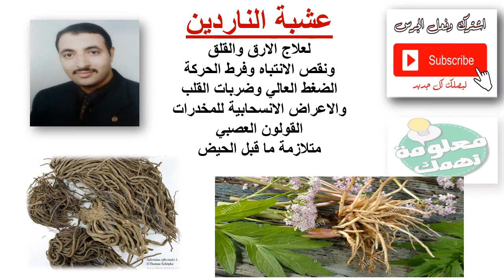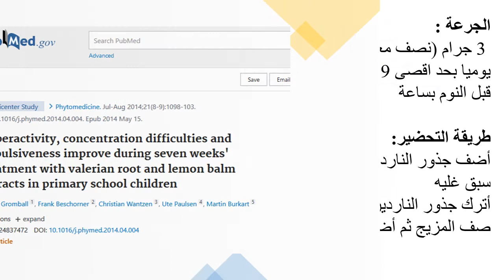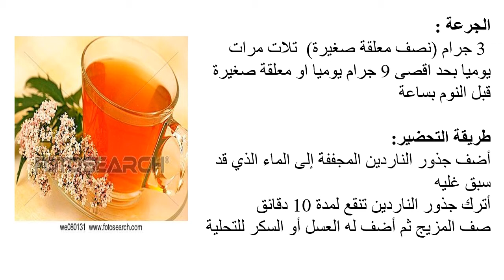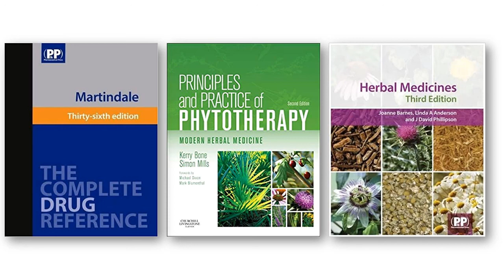إذا كنت بتعاني من مشاكل واضطرابات النوم عليك بتناول الناردين الجرعات وطريقة الاستعمال